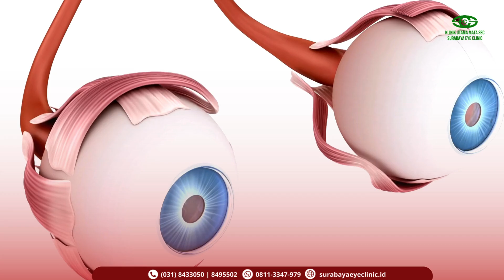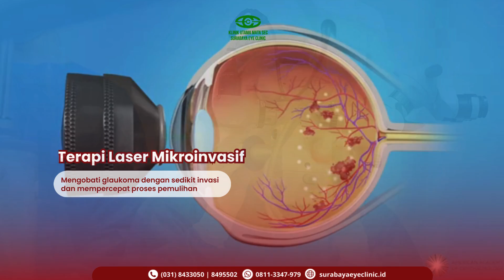Tips Atasi Glaukoma dan Lindungi Penglihatanmu! ️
Hallo Sahabat SEC!!

Pernah denger glaukoma dan khawatir tentang bagaimana cara mengatasinya? Jangan panik ya, berikut ada beberapa langkah mudah yang bisa kamu ambil buat mengatasi masalah ini.😱👨‍⚕️

Yuk, cek postingan berikut ini untuk temukan tips-tipsnya! 😳👁️

Good Service and Good Care